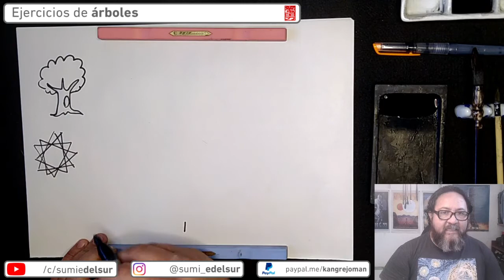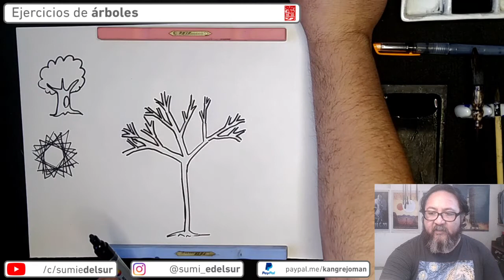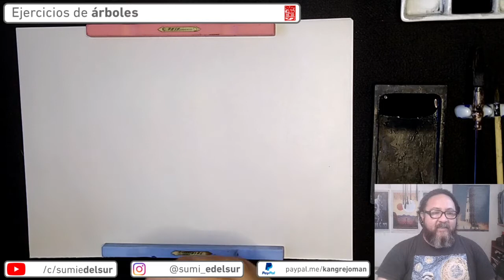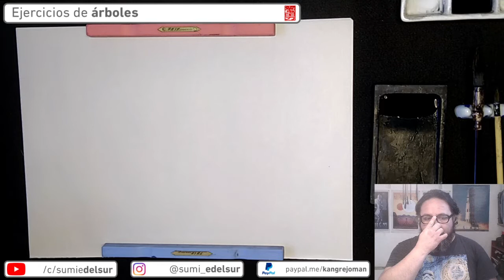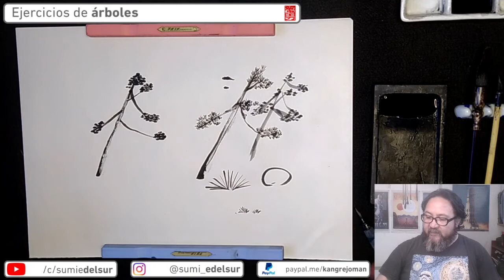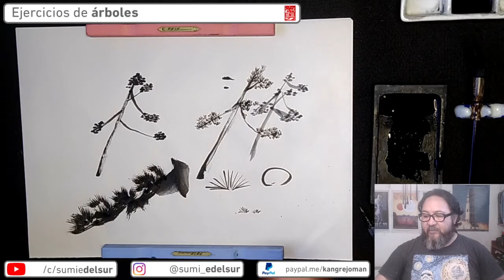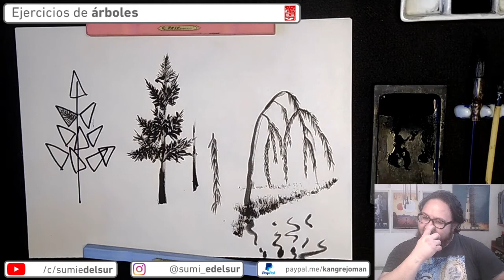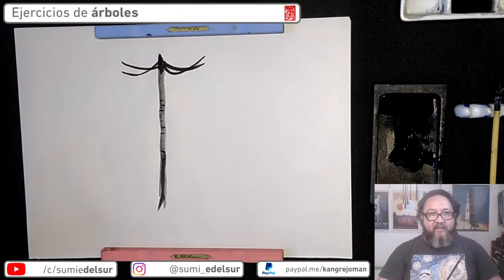Jueves de sumi-e N° 15, Ejercicios de árboles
🖌️ continuando con la clase de paisajes, veremos como construir arboles

Este video es la transmisión de la Clase de sumi-e del jueves 22 de octubre del 2020 por Youtube!